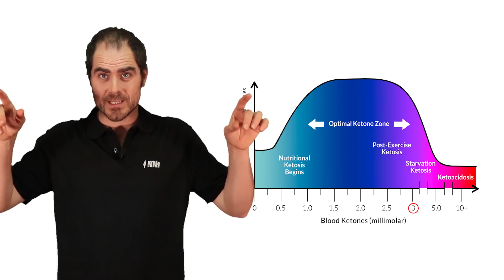¿Cómo entrar rápido en cetosis? (Protocolo de 2 días)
¿Quieres entrar rápido en cetosis sin sufrir?
🎁 Un REGALO para ti: inscríbete al curso GRATUITO sobre dieta cetogénica

Descubre un protocolo optimizado de entrada a la dieta cetogénica. Si lo sigues entrarás en el nivel óptimo de cetosis en tan solo dos días. Este protocolo ha sido desarrollado durante 7 años de experiencia en dieta cetogénica y testado en centenares de personas.

► Lee el artículo en nuestro blog donde profundizamos sobre el tema
Tras estos videos hay gente que quiere ayudarte, déjanos tus dudas en la sección de comentarios y te contestaremos lo antes posible.